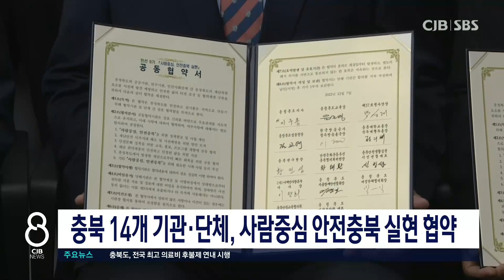충북 14개 기관·단체, 사람중심 안전충북 실현 협약